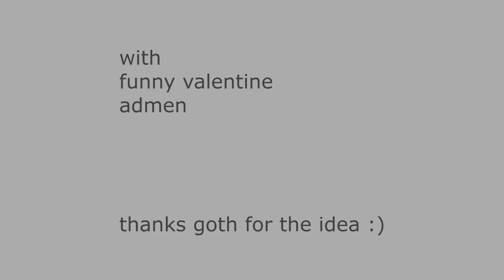insurgency: flash storm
Good old myg0t rage none of this gen z shit

00:00 - intro/text rage
00:30 - complainers
01:12 - its not me!
02:05 - complainers pt 2
06:44 - aussie attack!
07:36 - hud de flash

thanks @gothic..   for the idea
hood#0003